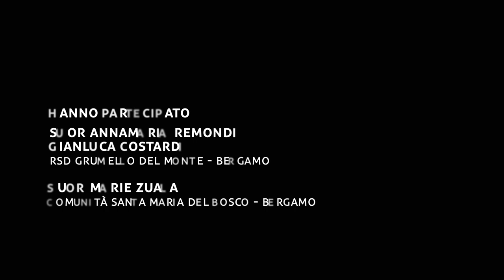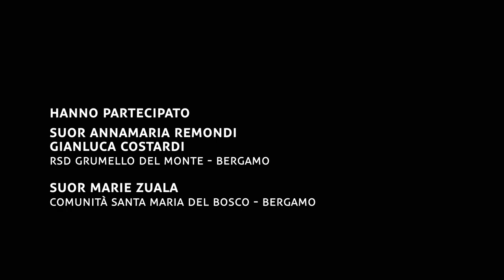Alla scoperta di Don Luigi - Decima puntata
Il servizio al povero si esprime per il Palazzolo nel prendersi cura in modo speciale della persona. È quanto sperimentano suor Annamaria, Gianluca e suor Marie che si prendono cura dei disabili e delle suore anziane della Congregazione.